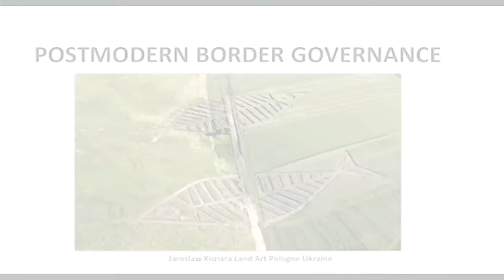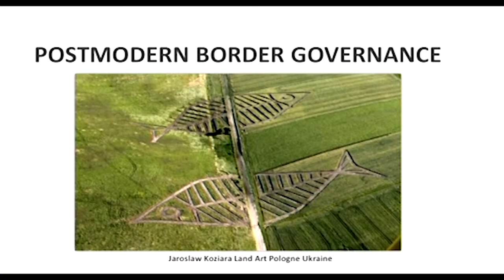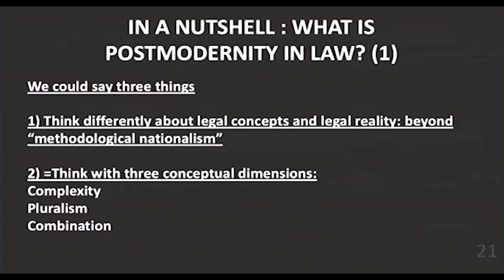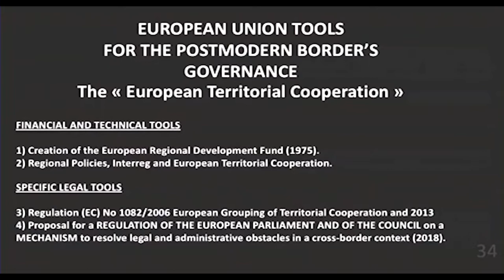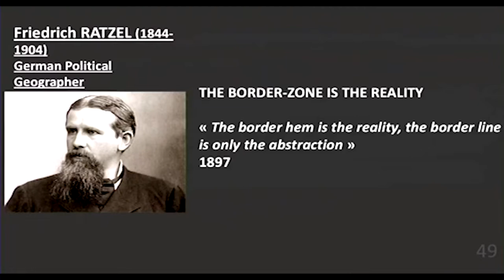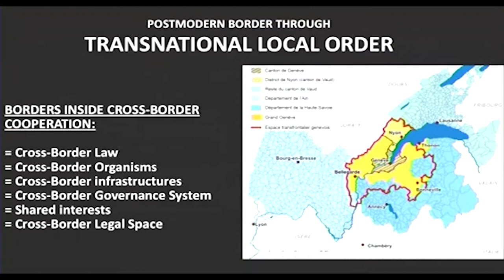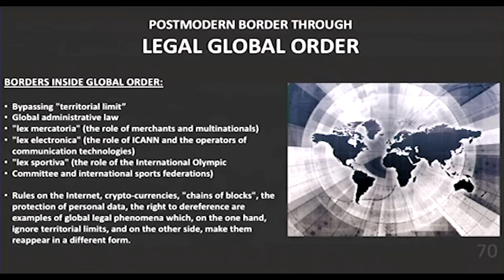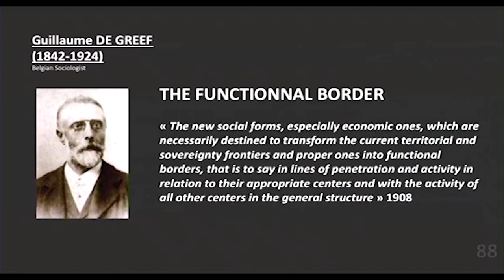Post-Modern Borders: Governance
Discussion Lead: Emmanuel Brunet-Jailly and Benjamin Perrier

Video by Chorong Kim